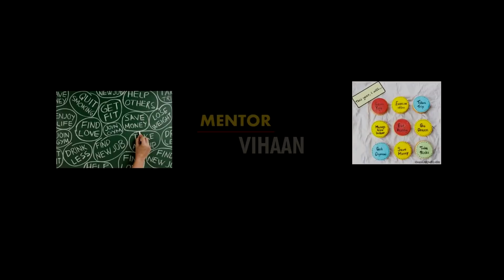Resolution - Hindi short film [with Subs]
If it doesn't bring a smile on your face, money back guarantee :)

This short film was made as a part of 30th weekend film making workshop conducted by golden age film house.This was conceptualized and shot with participants who were all new to film-making within a couple of hours.

Cast : Shraddha Sarda | Sammuzzwal Chakravorty | Siddhant Mishra | Raj | Senthil T | Murali Marthand

Team: Shraddha Sarda | Sammuzzwal Chakravorty | Siddhant Mishra | Raj | Senthil T | Murali Marthand | Krishna Murthy GV | Ajith Kumar B |  Pradeep Narasimhamurthy | Rallabandi Praveen Reddy | Sarekukka Ravi Teja | Deepith B.R | Mahesh R | Shivakumar M

Mentor : Vihaan (Keerthi)

For people interested in attending our future workshops ,register on our or